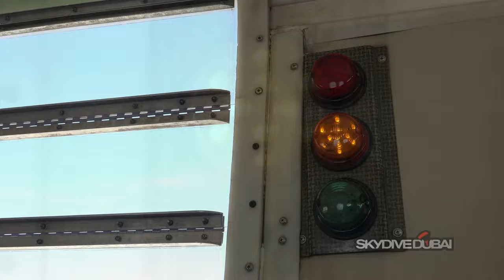Thrilling Dubai Skydive: My Second Jump💥skydiving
Join me on my second skydiving adventure in Dubai! Watch as I conquer my fear and have the time of my life. Don't miss out on this thrilling experience!

samtaimzaifil